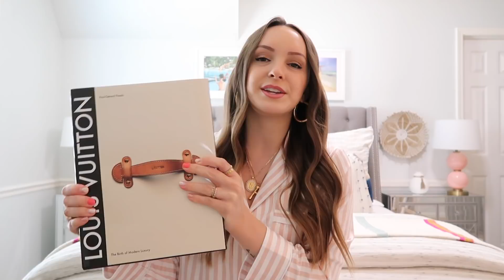BEST AMAZON PRODUCTS! 2020 | RACHEL PUCCETTI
Back with another round of Amazon favorites!
PRODUCT LINKS

Pave Ring
Heart Necklace
Gold Bracelet
Stripe Pajamas
Shorts/Short Sleeve Pajamas
Solid pillowcases
Bath Pillow
Louis Vuitton book
Surf Shack book
Straw belt
Makeup Pouch (similar)